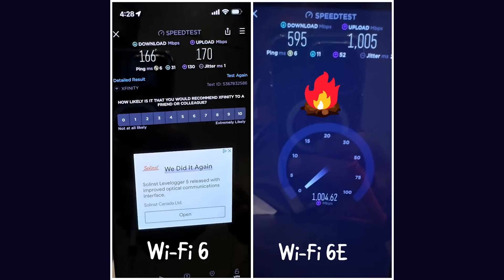November 28 ZK Tour With Daniel Brusilovsky of the Golden State Warriors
In this ZKTour, Daniel Brusilovsky of the @warriors walks me around the @ChaseCenter as we discuss the importance of the network in fan experience.

The Chase Center is the first sporting venue to deploy wifi6e as it sees the next generation wireless technology being critical to digitizing the @NBA experience.

The Chase Center network is end to end @hpenetworking technology - from the data center to the access point.

Check out the video to see how it's being used.

Table of contents:
0:00 - Introduction
0:39 - Welcome to Chase Center
6:50 - The role of Wi-Fi in Fan Experience
9:49 - The DataCenter that powers the Chase Center network
13:46 - Final thoughts